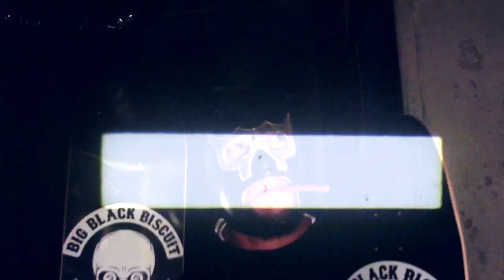Dirty Dickens - "Spare a Dime" Black Tortoise Music Group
- Dirty Dickens - "Spare a Dime" - Like this video? Come see thousands more at the Net's largest, uncensored, completely d.i.y. music video site, DankTV.com! We've got News, Games, Contests and the stuff that we can't show on YouTube!

Dirty Dickens - "Spare a Dime" Black Tortoise Music Group - A DankTV Premiere!

Artist city, country: Atlanta, Georgia, U.S.A.

Artist Biography: Modal close icon

Inherent in human design is the predisposition to gravitate towards realness. That same genetic code also causes individuals to be drawn to those who exhibit a “Don’t give a f*ck” mentality. Given the nature of man, its easily understandable why Dirty Dickens a/k/a Jim Snooka creates fans out those who come across with his music. A self proclaimed “Beast”, Dirty Dickens, enjoys f*cking [women], smoking weed, and... whooping niggaz asses, but nothing compares to his devotion to destroying mics. Influenced by a diverse group of artist ranging from Redman to Nirvana, Dickens adheres to one simple rule when inside the booth, make the illist sh*t imaginable. Dickens' genuine love for the art has been recognizable since his first release 'Retaliation Is a Must', since then he has continued to hit his fans with nothing with the raw with following releases “Introducing Dirty Dickens”, “Who Killed Kenny” and “The Gospels of Reverend Wallace”. Fresh off a stint on his former label, Neva So Deep, Dickens aims to prove that he’s a one-man team with his new release 'Dirty Dickens: The Barracuda' album, 'The Barracuda's Back' album, 'God Made Dirt' album, "Huge Can of Beer" single and more coming this year. Devastating lyrics and thunderous voice in tow, Dirty Dickens plans to leave an indelible mark in Hip Hop... - Ill Aim

About the Video: The video was shot by Dirty himself in the streets of Atlanta with Cameo Stoney from Big Black Biscuit.